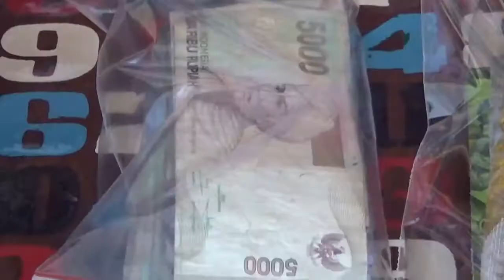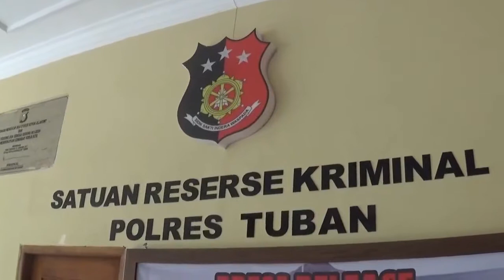Keberhasilan Polres Tuban Ringkus Pelaku Judi TOGEL & Bola Glundungan